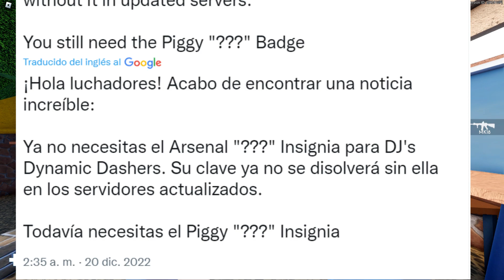NOTICIAS FRESCAS sobre el EMBLEMA SECRETO DE ARSENAL ¿ES NECESARIO para que no se funda la llave?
Únete a La Tropa de EMiLiOR

problemas para conseguir el bit verde, conseguir el emblema secreto de arsenal, bug emblema secreto arsenal, noticias sobre rb battles 3, nueva noticia sobre arsenal roblox, nueva noticia sobre el rb battles sobre arsenal, el emblema secreto de arsenal ya no sera necesario, el emblema de arsenal secreto ya no sirve, nerfearon el emblema de arsenal , nerfeo rb battles, noticias nerfeo rb battles 3,